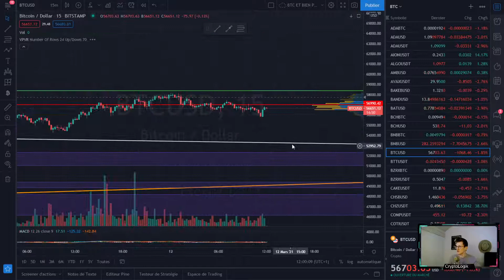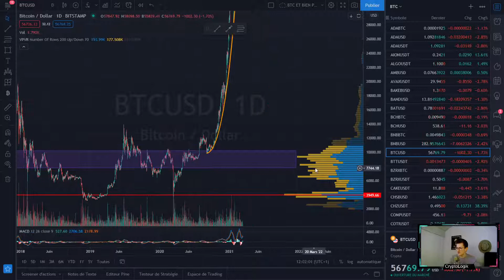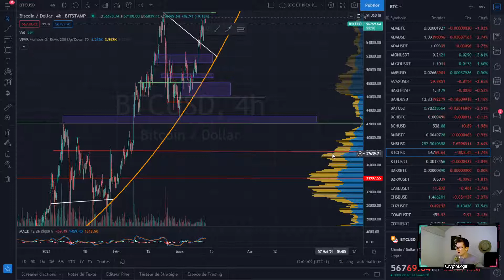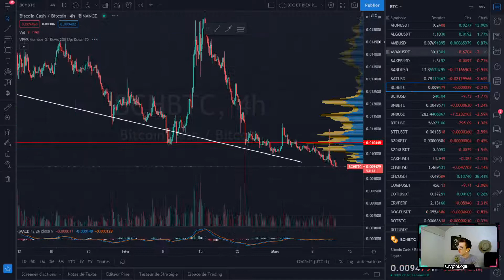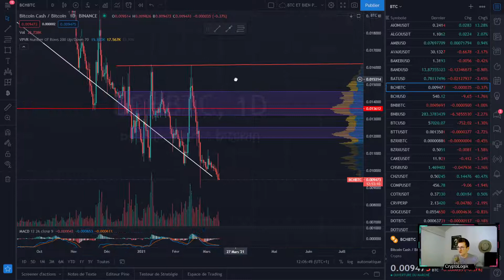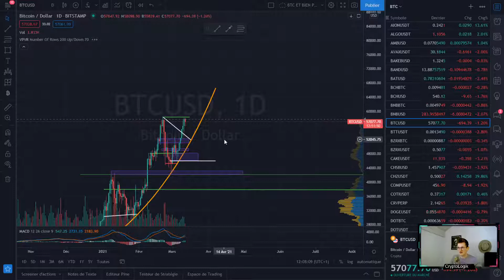Explications de l'indicateur Gamme Visible "VPVR" ! Tuto rapide - 12.03.2021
Chaîne francophone qui permet d'apprendre tous les complexes concernant ce nouveau monde décentralisé qui nous est offert.